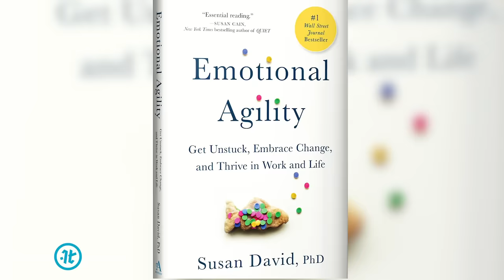Harvard Psychologist Shows You How to Make Your Negative Thoughts Serve You | Susan David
We live in a culture that tells us that some emotions are bad. Unfortunately, these same “bad” emotions are unavoidable for anyone aiming to live a meaningful life. As a result, many of us spend much of our lives in conflict with our own emotions, stuck in self-narratives that no longer serve us. Thankfully, on this episode of Impact Theory with Tom Bilyeu, Harvard Psychologist Susan David shows us a way out of this self-destructive internal conflict.

She explains how to use your “negative” emotions to connect with your core values (which you can learn more about by taking this quiz She also discusses the dangers of focusing on being right, the power of self-compassion and importance of emotional agility.

SHOW NOTES:

Emotions are data but they are not directives [1:33]
How we approach our thoughts, emotions and stories determines our quality of life [3:48]
What do you do when you realize the stories you tell yourself no longer serve you? [6:26]
Our culture tells us some emotions are bad, so we get in conflict with our emotions [11:50]
Only dead people never feel stress, anger, agitation or fear [14:15]
How do you uncover what your emotions are really trying to tell you? [17:35]
Technology has outstripped our ability to thrive [20:32]
Susan explains how to understand your emotions in a more specific way [22:53]
Our minds can convince us that we are right, even if it destroys our relationships [28:04]
Susan describes the process of recognizing our emotions and stories for what they are [31:39]
Even if the gods tell you that you’re right, you still have to decide who you want to be [33:46]
Being seen and belonging are core human needs [36:35]
Tom and Susan discuss the “tyranny of positivity” [38:30]
Success is living a life concordant with your values [41:43]
Susan shares the impact she wants to have on the world [47:08]

QUOTES:

“Some of our stories were written on mental chalkboards at age 3.” [5:53]

“Our thoughts, our emotions and our stories aren’t good or bad. They just are.” [10:53]

“Discomfort is the price of ambition to a meaningful life.” [14:43]